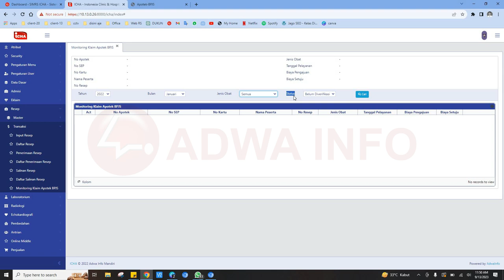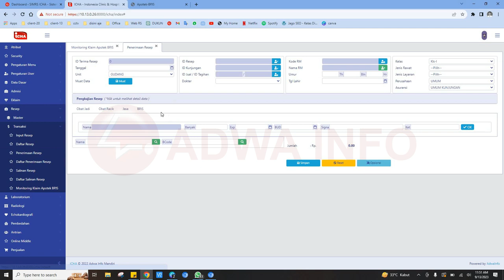Monitoring klaim Apotek BPJS Pada SIMRS ICHA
Monitoring Claim Apotek BPJS adalah proses pemantauan dan pengawasan terhadap klaim atau permintaan pembayaran biaya pengobatan atau obat yang diajukan oleh peserta BPJS Kesehatan kepada apotek.